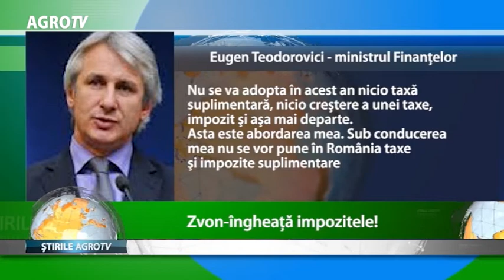Zvon: ingheata impozitele - 30.01.2018